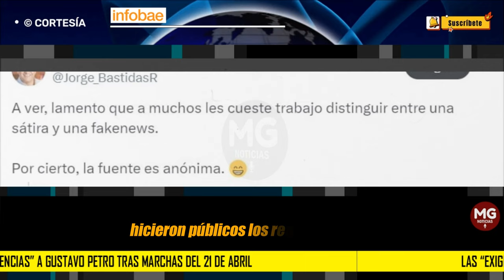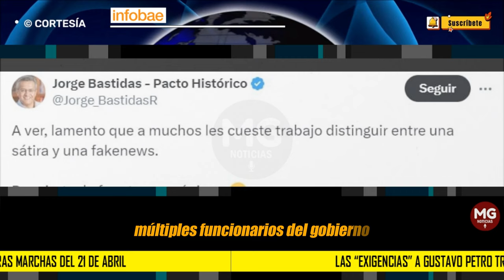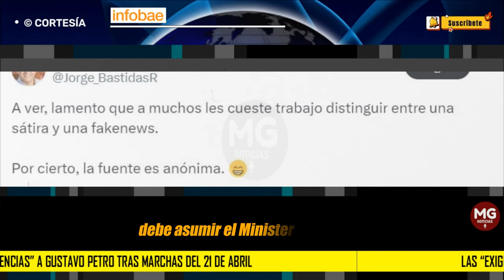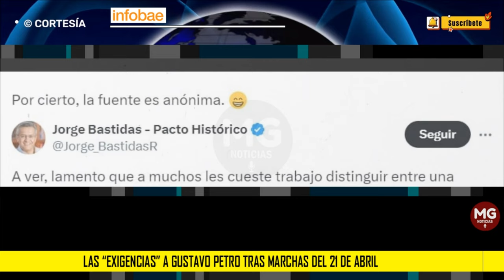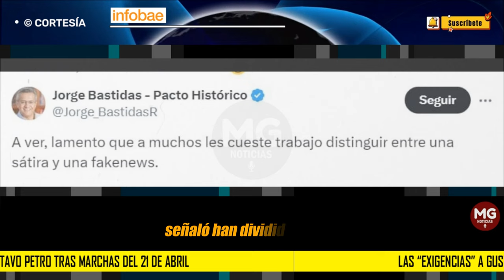🔴 LAS "EXIGENCIAS" A PETRO TRAS MARCHAS DEL 21A DESDE EL PACTO HISTÓRICO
Revelaron las “exigencias” a Gustavo Petro tras marchas del 21 de abril: “Por favor, cerrar su cuenta de Twitter”
Desde el Pacto Histórico hicieron públicos los “requerimientos” que tendrían los detractores del jefe de Estado para poder iniciar un “diálogo nacional”
INFOBAE